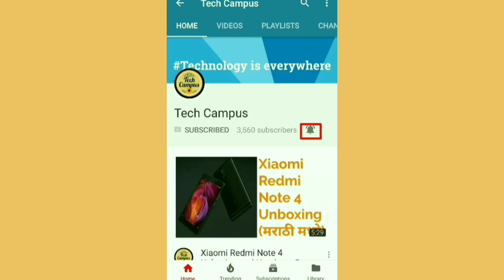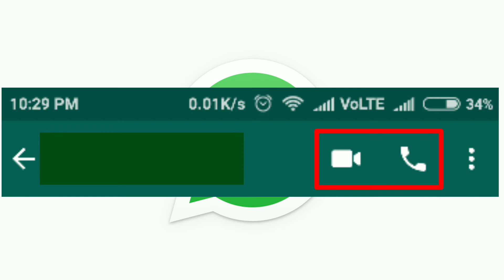Whatsapp Voice Call & Video Call Switch Feature | UC Browser Return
Whatsapp Voice Call & Video Call Switch Feature | Whatsapp Call Switch Feature | UC Browser Return on Play Store [Hindi]

How to Switch Whatsapp call